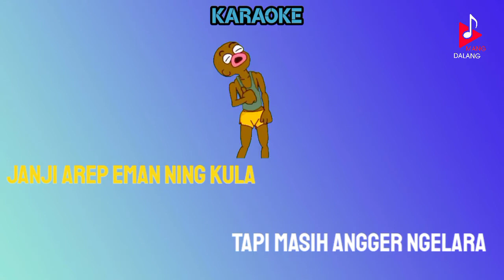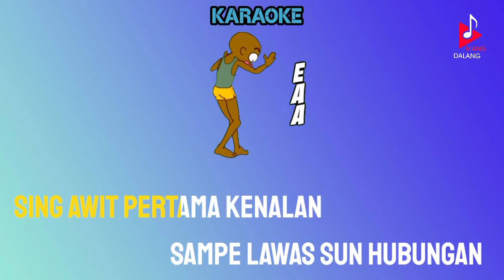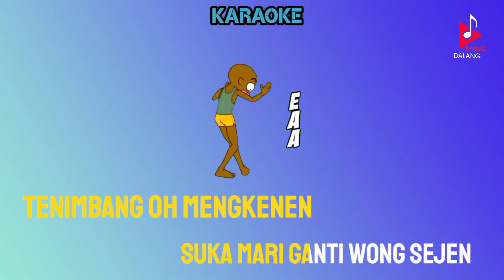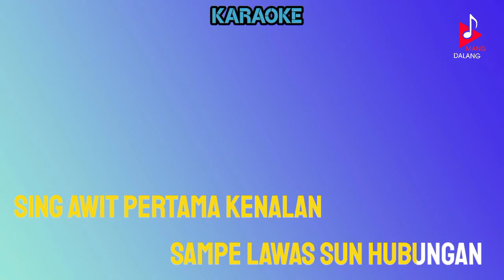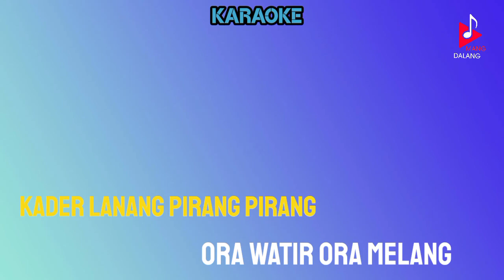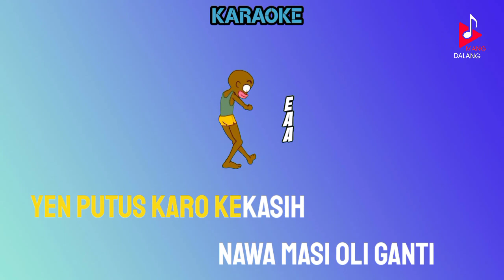TARLING || SULAYA JANJI || KARAOKE